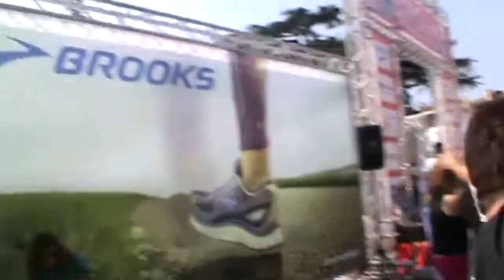Bailando - Enrique Iglesias ft. Descemer Bueno, Gente De Zona - Zumba® Fitness